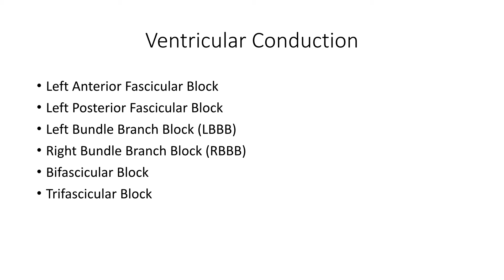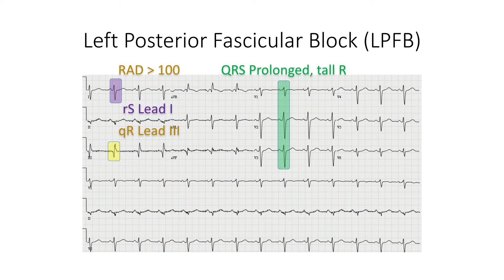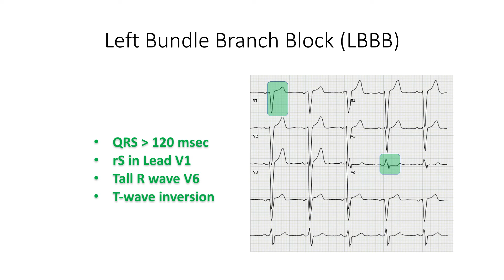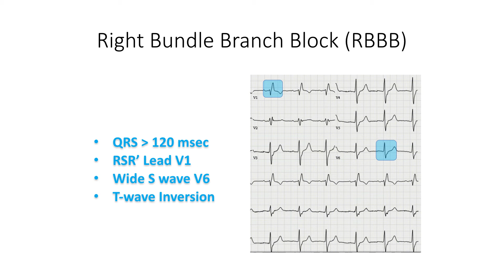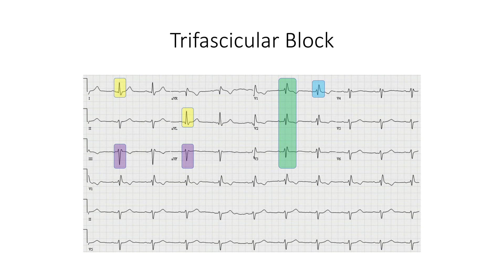Ventricular Conduction Delay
ECGs of bundle branch blocks and fascicular blocks.